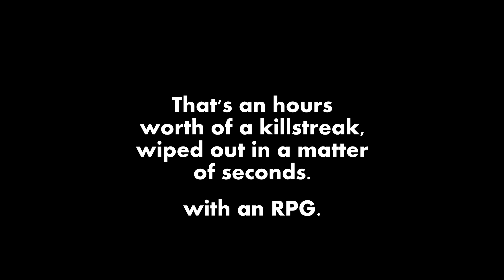Jet Killing Spree (143) Stopped with an RPG - Subscribers Submissions - Episode 29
To get your clip uploaded, inbox me with the link!

Outro Song
KDrew - Bullseye